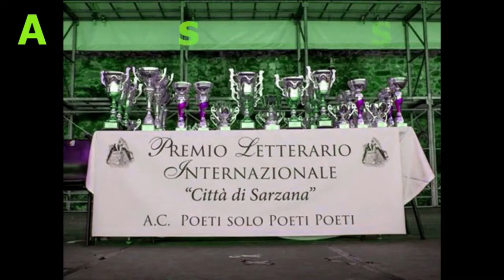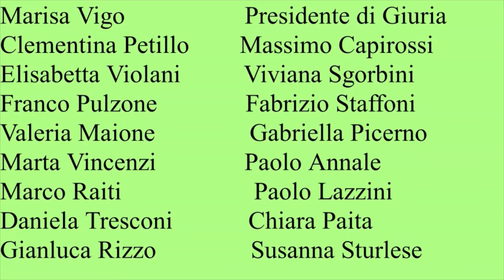Premiazione Mirella Esse VIII Edizione del Premio Letterario Internazionale Città di Sarzana